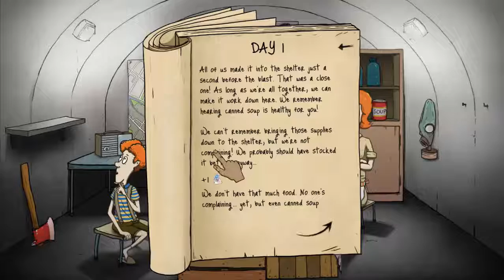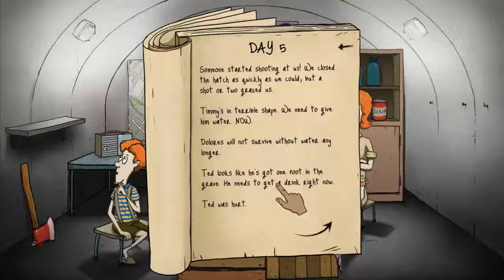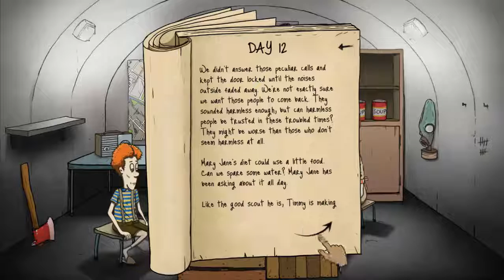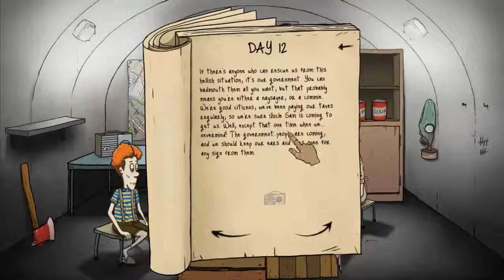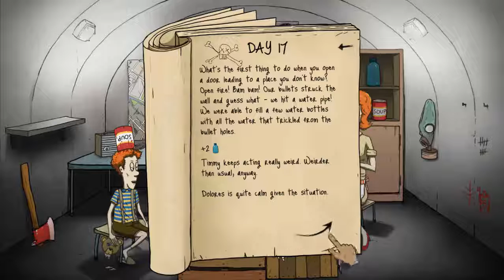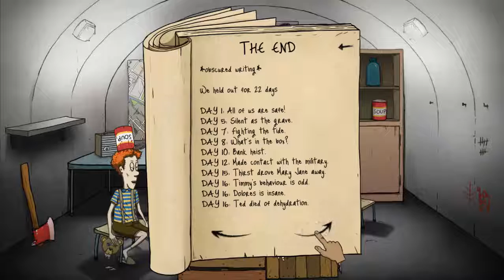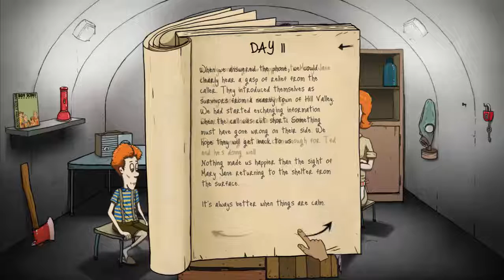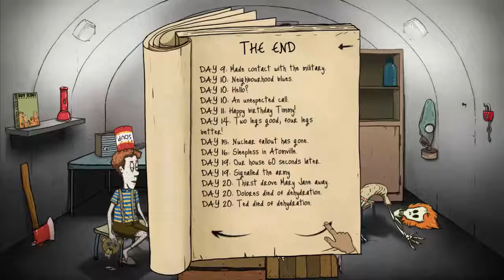I'm such a failure!! | 60 seconds #2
I WILL BEAT THIS GAME EVENTUALLY. I just have to die every single way first.